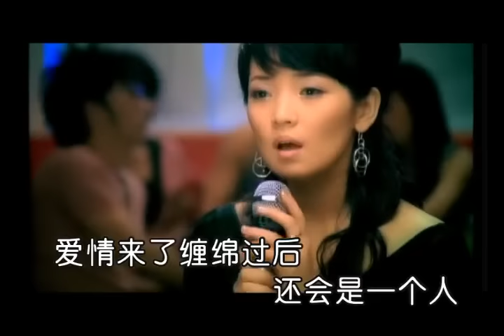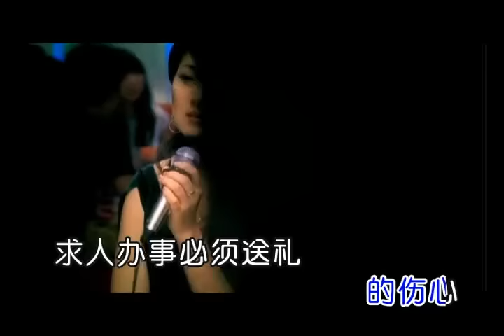斯琴高丽--斯琴高丽的伤心 MV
慵懒的声音唱出自己的悲伤！